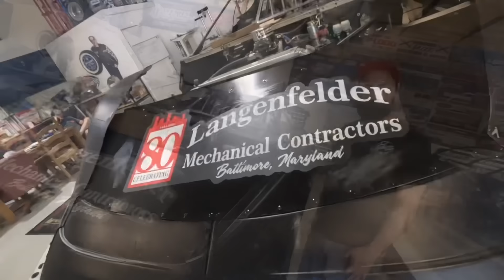Catastrophic Damage? How Bad Did We Hurt Our Clements Engine at Talladega?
We’re assessing the damage to our dirt late model engine following the oil pump belt breaking at Talladega Short Track with the Hunt the Front Super Dirt Series.

Buy Joseph’s new Flyin’ Floridian shirt and other HTF merch